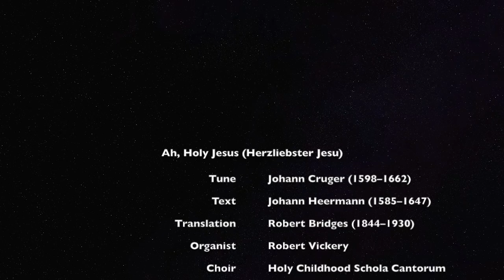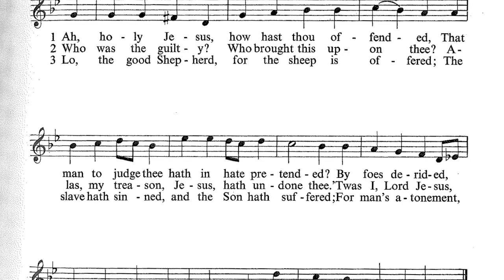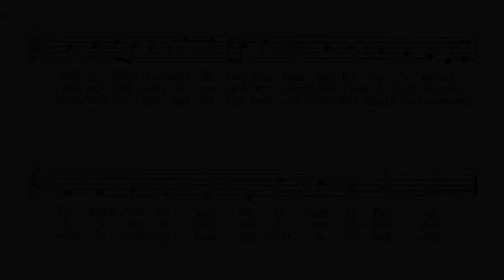Ah, Holy Jesus (Herzliebster Jesu) by Johann Cruger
"Ah, Holy Jesus" tune by Johann Cruger (1598–1662) and adapted by Johann Sebastian Bach (1685–1750). The text is by Johann Heermann (1585–1647) and translated by Robert Bridges (1844–1930). Performed by the Holy Childhood Schola Cantorum on March 9, 2008.

This hymn is #32 in the "Green Hymnal" (1966 Benziger Catholic Hymnal).